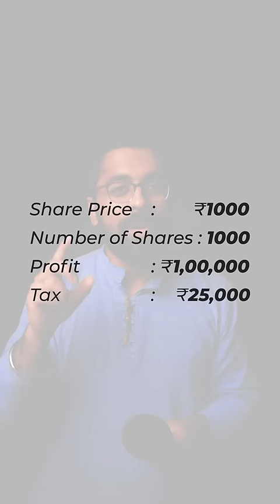Dividend = Loss LLAShorts 126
Explained in 1 Minute
Don't trust dividends | Dividend = Loss